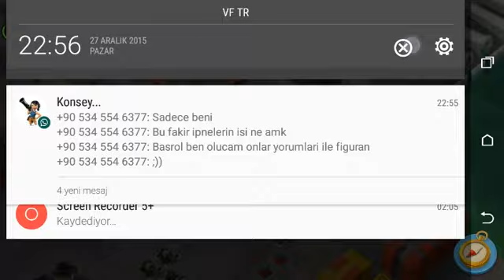Büyük saldırı operasyonu, titan üssü. Meşale zooka show